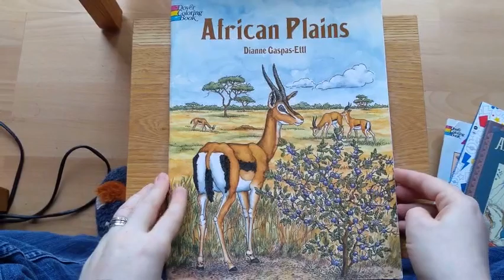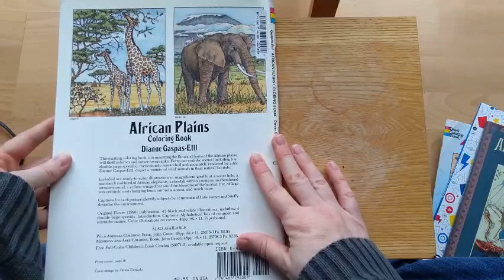Dover African Plains Flip Through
Dover African Plains Coloring Book by Gaspas-Ettl, Dianne.

This book is second-hand, so you will see that there is some damage and a ruined page.  Look for my forth-coming video about the pros and cons of buying second-hand colouring books.